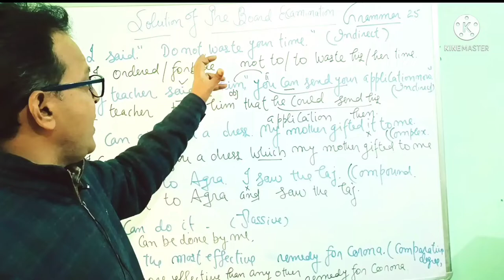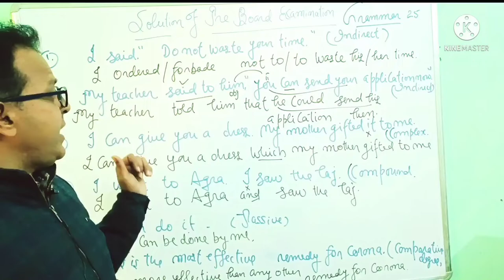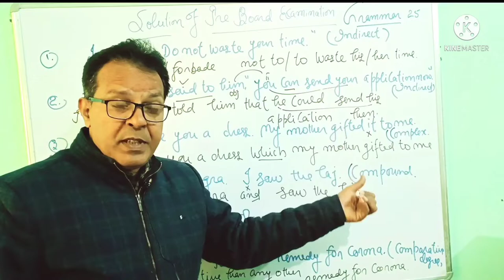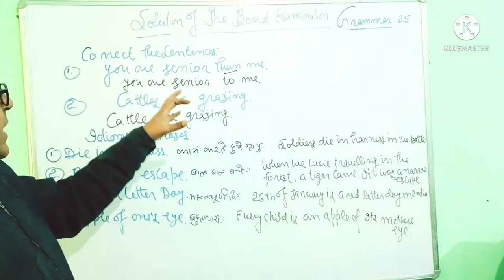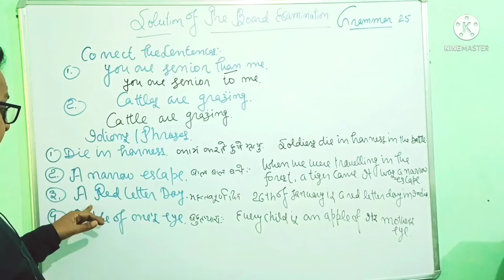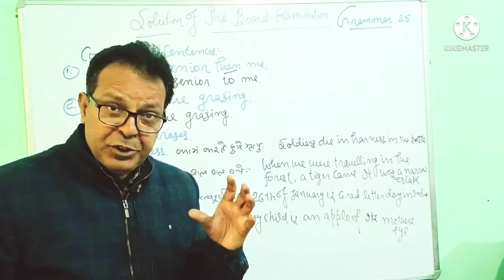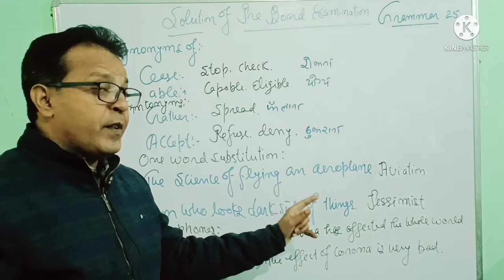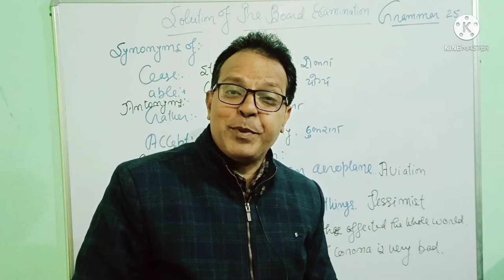Solution of Pre Board Examination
Hello friends,
I have tried to give you solution of pre Board exam of my college.it will help you to prepare for the board examination.
link of most important Article
India,The Land of Natural Beauty
The Article
I have tried to give you the article on India,the land of Natural Beauty.